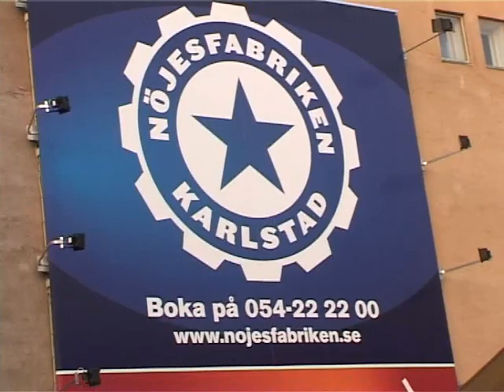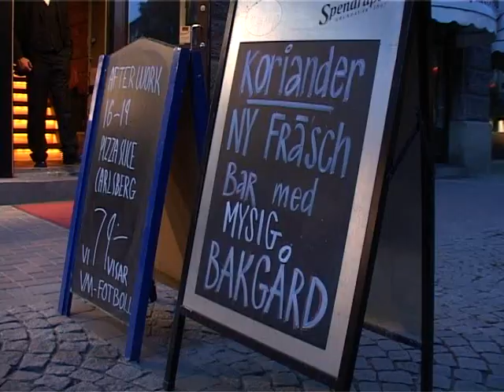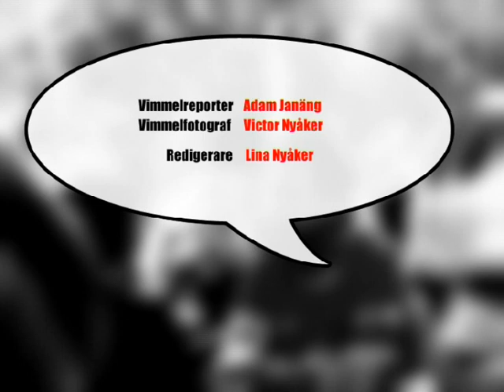Vimmel, v. 25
Karlstad